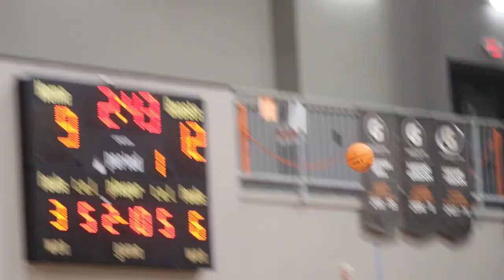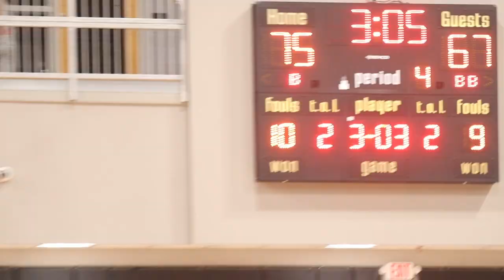This Game Was A Foul Fest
This game was nothing but a foul fest.